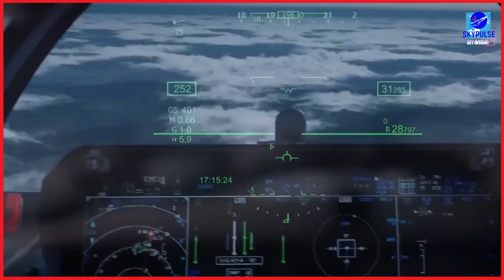Is China’s J36 the secret stealth fighter that could beat the F35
China unveils a new stealth fighter that could shift the balance of global air power
In this deep documentary style analysis we explore the J36 sixth generation stealth jet and the rising battle for air dominance between China and the United States
This episode breaks down every detail from design philosophy to combat roles to real world implications for the Pacific and European theaters
how the J36 stealth fighter uses advanced AI systems and manned unmanned teaming
how its trijet configuration boosts power range supercruise and payload
how China plans to use the J36 against the F22 the F35 and the future NGAD
how this fighter could reshape the Taiwan conflict and the South China Sea
how the J36 fits into Chinas long term military strategy for 2030 and 2035
why US analysts call it a potential threat to American air superiority
This is a full breakdown of Chinas next generation air power
J36 stealth fighter
J36 vs F35
J36 vs F22
China stealth jet
China sixth generation fighter
Chinese military aviation
Pentagon concerns
air dominance
stealth technology
next gen fighters
combat drones
AI warfare
Pacific conflict
Taiwan Strait
South China Sea
Guam defense
future of warfare
military comparison
If you are passionate about fighter jets aerial warfare and military technology this video gives you everything you need to understand the J36 and how it could reshape the future of air combat